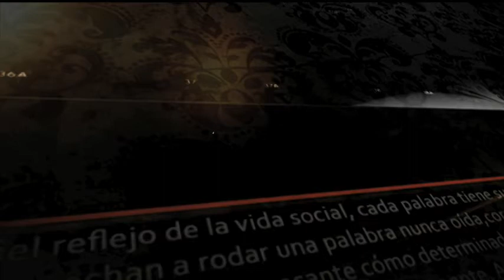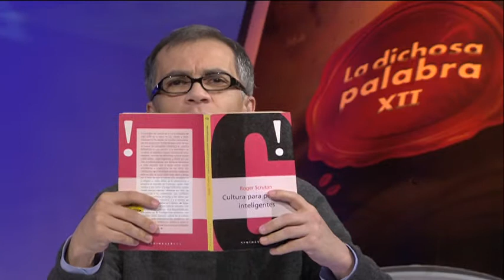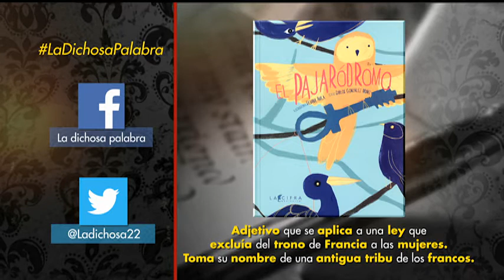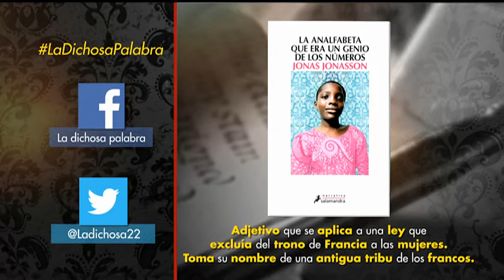La dichosa palabra: sálica. Bloque 1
La dichosa palabra. Temporada XII. Programa 11. Bloque 1

La temporada doce de La dichosa palabra, el programa emblemático del Canal Cultural de México, llega para brindar más definiciones, comentar frases mal empleadas, describir el origen de las palabras y aclarar las dudas de la audiencia sobre diversos temas literarios.

Conducen Laura García, Pablo Boullosa, Eduardo Casar y Germán Ortega.

Instagram: canal22oficial Porque el lenguaje siempre está cambiando y formar palabras es una tarea infinita, Canal 22 presenta La dichosa palabra, programa dedicado a hablar del lenguaje, usos etimológicos, origen de los dichos, refranes, personajes históricos, libros y significado de las palabras.